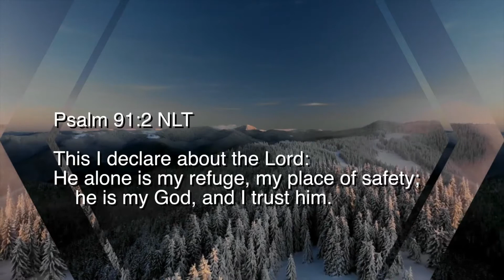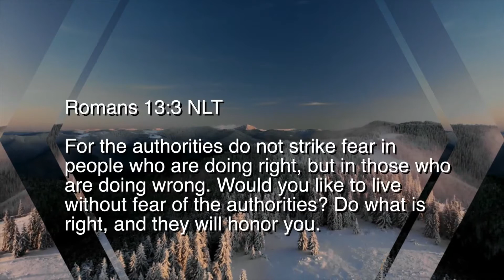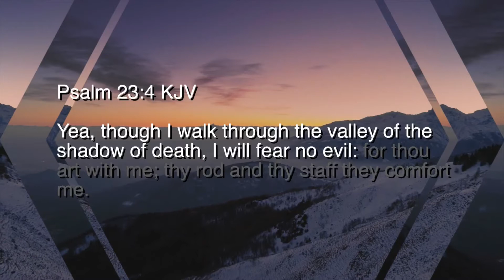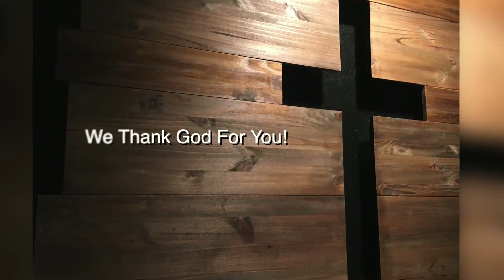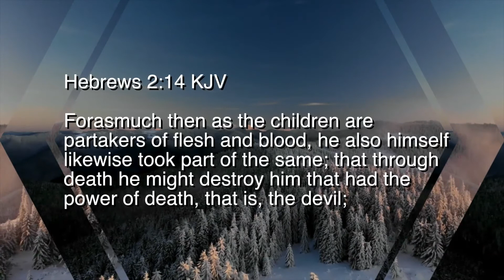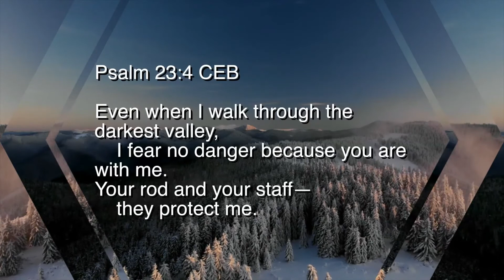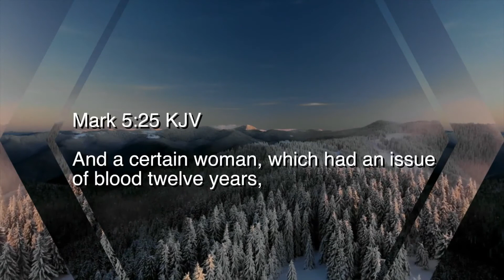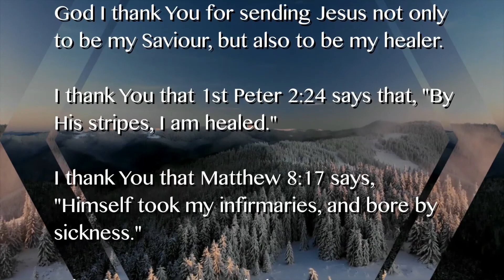SA 16 20 I Shall Not Fear Pt 4